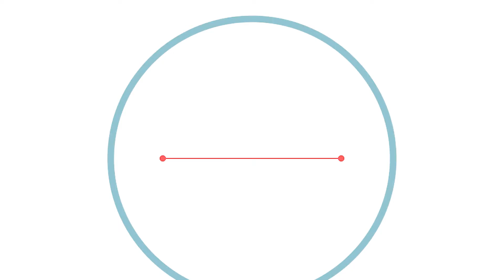IS IT SAFE OR SAVE JOURNEY?| WHICH IS WHICH?| ENGLISH PRONUNCIATION & VOCABULARY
Hello lovely viewers! Your favourite ENGLISH PRONUNCIATION & VOCABULARY segment, Mixup Corner is back and today's words are SAFE and SAVE!

SAFE: Free from danger or the risk of harm; Strongbox where valuables can be safely kept

PRONUNCIATION: SAYF

SAVE: Prevent being ruined, destroyed, lost, or harmed; Bring into safety; (religion) Prevent committing sins; Spend sparingly, avoid the waste of

PRONUNCIATION: SAYV